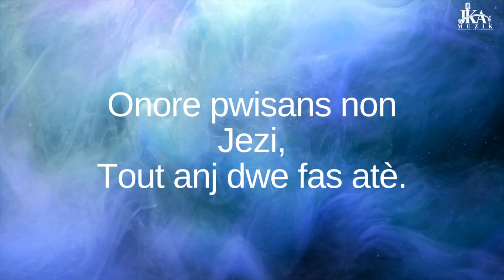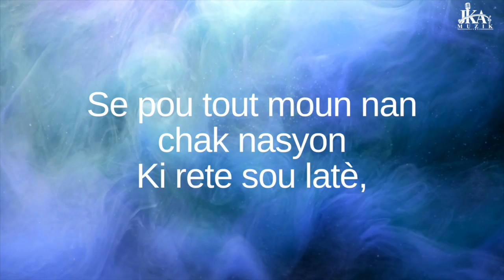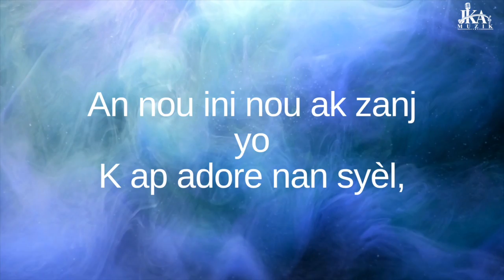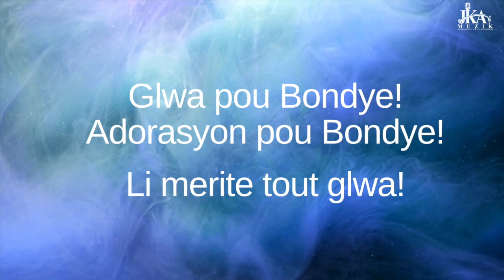Onore puisans non Jezu | Sinchia Joncka| JKA Muzik